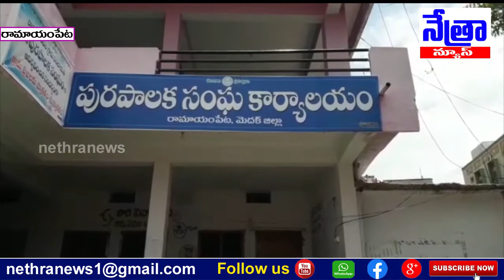మెదక్ జిల్లా రామాయంపేట లో మున్సిపల్ చైర్మన్ ఆధ్వర్యంలో హరితహారంలో పాల్గొన్న మున్సిపల్ కార్మికులు